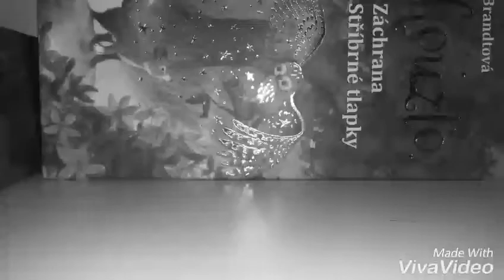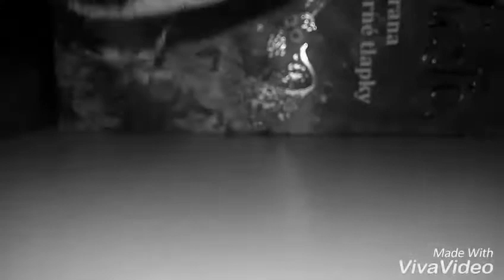Pište otázky a úkoly